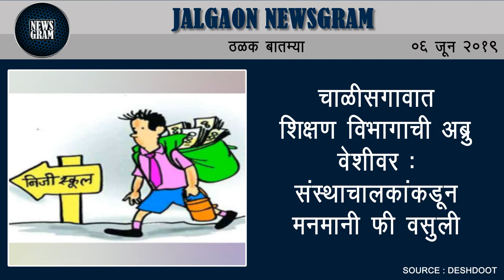चाळीसगावात शिक्षण विभागाची अबु्र वेशीवर | Jalgaon News | 06 June 2019